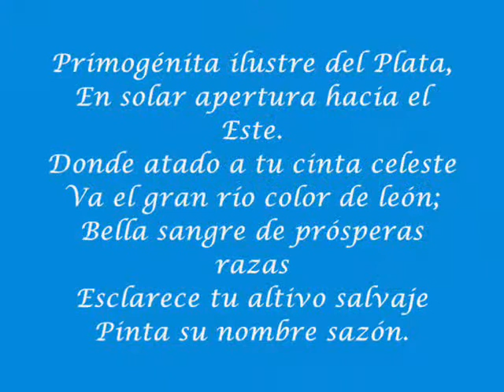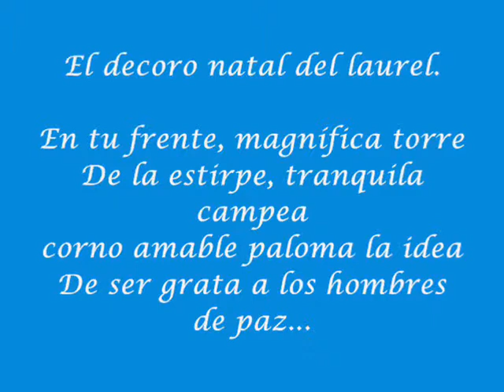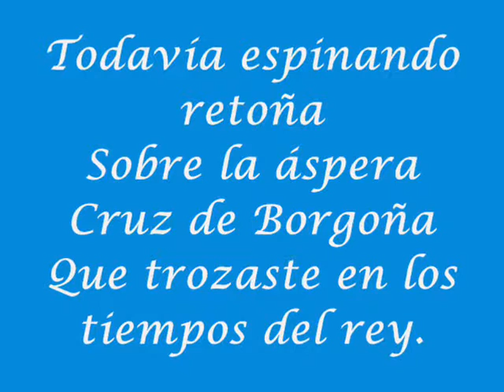Leopoldo Lugones, "A Buenos Aires" (Poesía)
"Certidumbre de días mejores La igualdad de los hombres te inicia En un vasto esplendor de justicia Sin iglesia, sin sable y sin ley Gajo vil de ignorancia y miseria"

LEOPOLDO LUGONES
(1874 – 1938)

Nació en 1874 en Villa de María en el departamento cordobés del Río Seco. Fue el primogénito del matrimonio de Santiago Lugones y Custodia Argüello. En su niñez, la familia se trasladó primero a Santiago del Estero y posteriormente a Ojo de Agua, una villa con pocos habitantes, donde cursó sus estudios primarios.

A los diez años, se destacaba por su memoria, gusto por la lectura e interés por las ciencias naturales. Se cuenta que lo llamaban para amenizar las "tertulias" familiares. Sus padres decidieron enviarlo a Córdoba con su abuela materna para que siguiese los estudios superiores.

En 1892 Leopoldo volvió a vivir con su familia que se había trasladado a Córdoba después de haber perdido su estancia. La crítica situación económica lo llevó a tener que comenzar a trabajar y convertirse en un autodidacta.

En esta época dio con éxito sus primeros pasos en la vida pública. Recitó su primera composición en el Teatro Indarte, dirigió el periódico liberal y anticlerical "El Pensamiento Libre" y se alistó voluntariamente para enfrentar a las fuerzas radicales sublevadas en Rosario.
El año de 1896 fue decisivo para Lugones: se instaló en Buenos Aires y se casó con Juana González. En la gran ciudad se unió al grupo socialista de escritores integrado por José Ingenieros, Roberto Payró, Ernesto de la Cárcova, escribió en el periódico socialista "La Vanguardia" y en la "Tribuna", órgano del roquismo y se ganó al distinguido auditorio del Ateneo. A los 22 años comienza a escribir en "La Nación", promovido por su amigo Rubén Darío. Publicó su primer libro "Las montañas del oro" (1897), basado en una influencia tardía del Romanticismo Francés.
El "novecientos" fue una época de intensa producción en la que escribió muchas de sus obras más valoradas como "Crepúsculos del jardín" (1905) donde se acerca al modernismo hispanista y a las nuevas corrientes literarias francesas: simbolismo, decadentismo, parnasianismo. Esta tendencia alcanza su máxima expresión en "Lunario sentimental" (1909). En su obra "Las fuerzas extrañas" (1906). Lugones plasmará sus habilidades para escribir cuentos de misterio. Este trabajo junto con los "Cuentos fatales" (1926) renuevan el género de la forma breve e inician una fecunda tradición en el Río de la Plata, en la que se inscribirán escritores como Jorge Luis Borges, Adolfo Bioy Casares y Julio Cortázar.

En 1910, la conmemoración del Centenario de Mayo representó el cenit del movimiento de afirmación de los valores y tradiciones nacionales. Bajo ese impulso, Lugones publicó varios trabajos: "Odas seculares" (1910) y la "Historia de Sarmiento" (1911).

En "El Payador" (1916), reúne una serie de conferencias sobre "Martín Fierro" de José Hernández que rescatan la obra, calificándola de "Cuento Homérico de la Cultura Argentina"... Este particular enfoque instaló en la crítica una fructífera polémica que se prolongó por décadas y cuyo resultado fue la aceptación del Poema como la obra emblemática de la identidad literaria argentina. La lectura que Lugones hace deja entrever otro de sus principales puntos de interés intelectual; la cultura clásica. En este campo su producción incluye las obras "Didáctica" (1910); "Las limaduras de Hephaestos" (1910), "Estudios Helénicos" (1924) y "Nuevos estudios Helénicos" (1928).
Su trabajo incesante se plasmó en numerosos escritos, artículos de prensa y conferencias que le merecieron el nombramiento en la Asamblea de Cooperación Intelectual de la Liga de las Naciones (1924), el Premio Nacional de Literatura (1926) y la presidencia de la Sociedad Argentina de Escritores, fundada con su impulso (1928).

En esta etapa, aumentó con ritmo vertiginoso su ya cuantiosa producción intelectual entre la que se encuentra "Poemas solariegos" (1928) uno de sus títulos más elogiados y los ensayos "La patria fuerte" (1930) y "La grande Argentina" (1930), indispensables para comprender la época y la generación de Lugones.

Lugones aún hoy genera controversias por su cambiante temperamento político. El tiempo, sin embargo, lo ha destacado como una figura central de la cultura argentina y como uno de sus más grandes escritores.